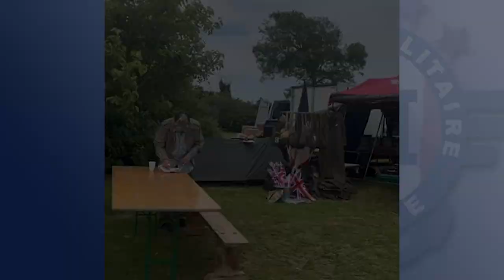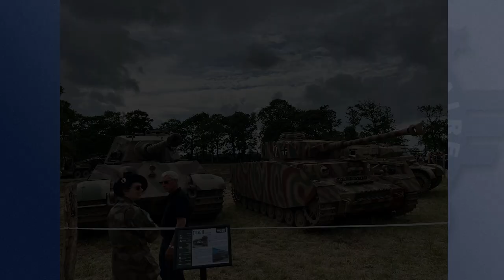Débarquement réussi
🔵⚪🔴 Retour rapide sur notre séjour en normandie

Vente en ligne de Surplus Militaire original.
Accessoires, équipements, vêtements pour particuliers, professionnels et collectionneurs.
X : @LTMANDCO